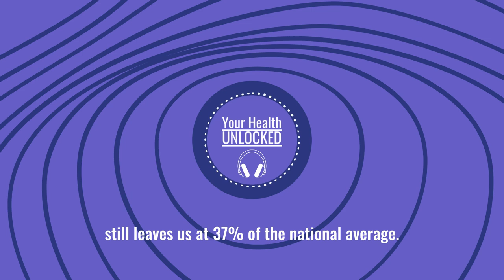YHU 009: Domestic Violence Must-Knows with Sara Barber Trailer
In the latest episode of the Your Health Unlocked Podcast, we are joined by Sara Barber, Executive Director of the South Carolina Coalition Against Domestic Violence and Sexual Assault, who invites us to consider empathy when asking the question “Why don’t they just leave?”. Listen in to learn exactly what domestic violence is, how it impacts the health outcomes of women, and how best to support someone experiencing domestic violence.

Want to help us keep the mic on?